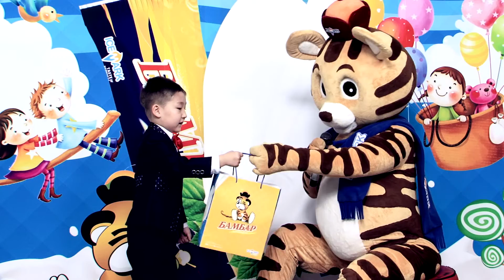"АВЪЯАСЛАГ БАГАЧУУД" дугаар №451